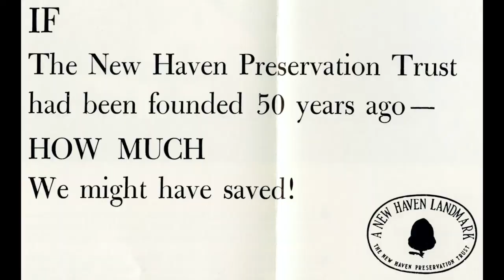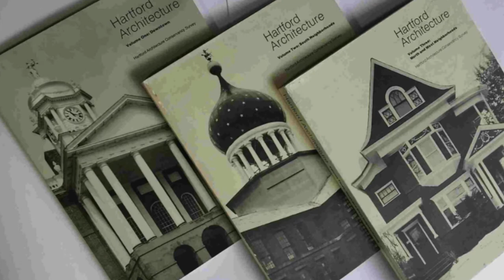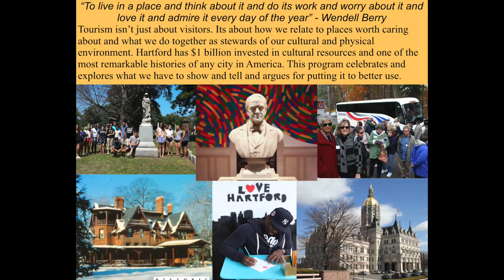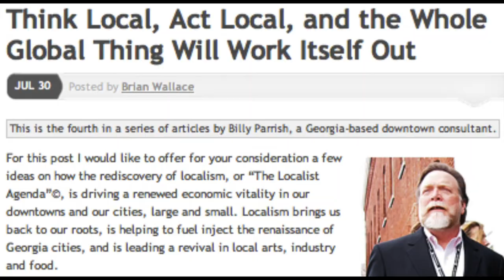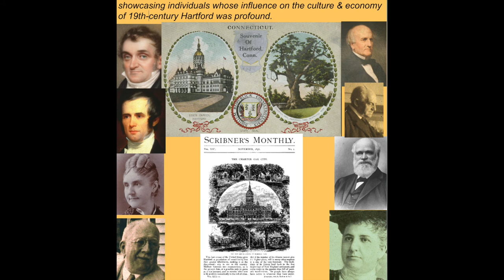Jared Edwards - Making Sense of Place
Jared Edwards  - a longtime architect, preservationist and civic leader in Hartford CT - with root ties to Concord Mass & New Haven - perspectives on things that matter